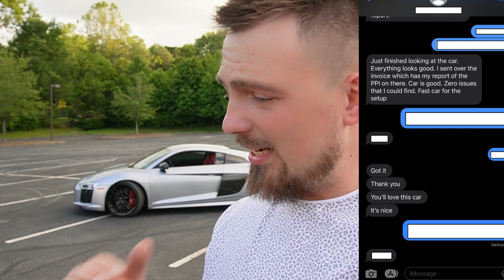INTRODUCING THE NEW CHANNEL TOY 2017 AUDI R8 V10+ WITH SHEEPEY 850HP PACKAGE! IT HIDDEN ISSUES...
I'm still in disbelief that this monster is mine!! I can't wait to share the experience of owning this twin turbo R8 with you guys! It came with issues I wasn't told about.

Thank you ssooo  much for all your support!
Let's grow the Lextasy Crew on YouTube!!
At 10,000 Subscribers we wrap the cars whatever color you choose!
I'm here for your entertainment!

If you're not following me on Instagram you're missing out on a lot of the back stage footage and early reveals!
IG Name: Mr.Davidchuk